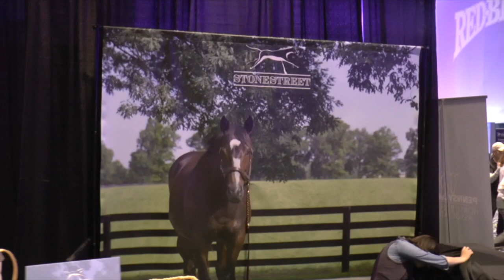Breeders' Cup News Minute Presented By Adequan: Classic Moves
In today's edition of the Breeders' Cup News Minute, Scott Jagow reports from the Equestricon conference in downtown Louisville.

Find out the latest developments on some of the Classic contenders plus the arrival of two-time Arc de Triomphe winner Enable to Churchill Downs.

Catch up on the latest news and developments each day leading up to the World Championships with the Breeders' Cup News Minute.